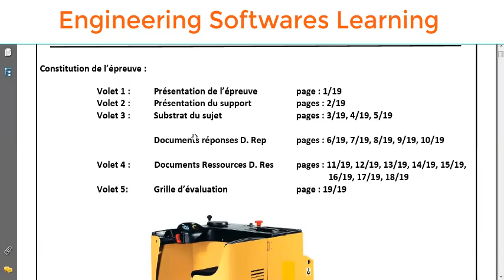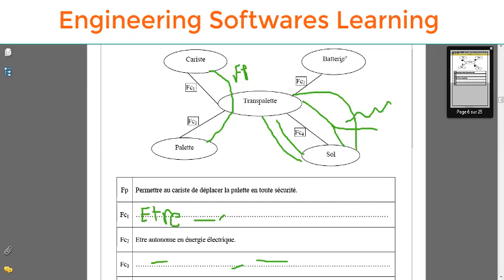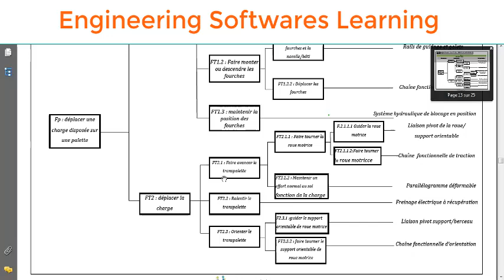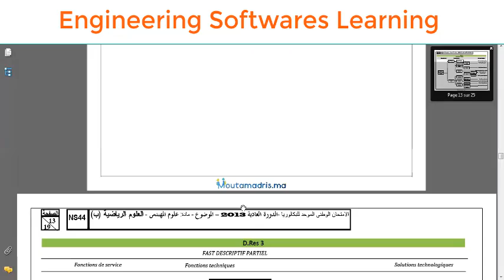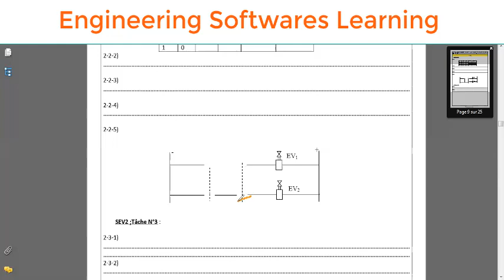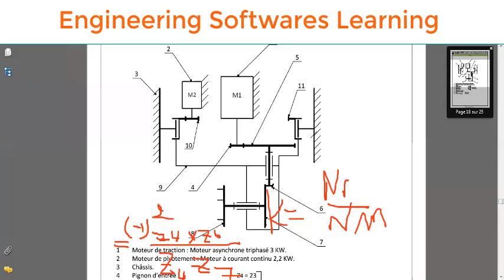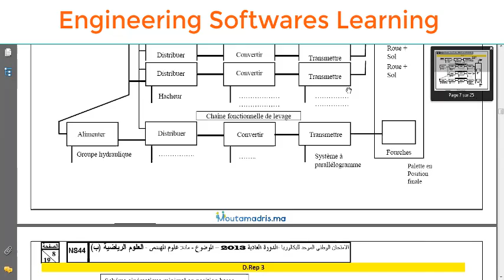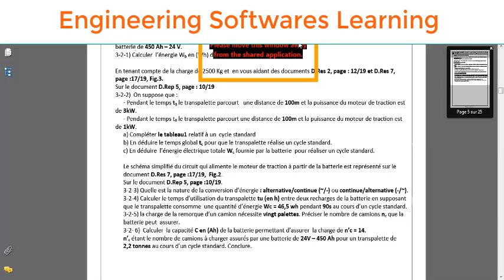Correction d' EXAM SI 2013 SMB